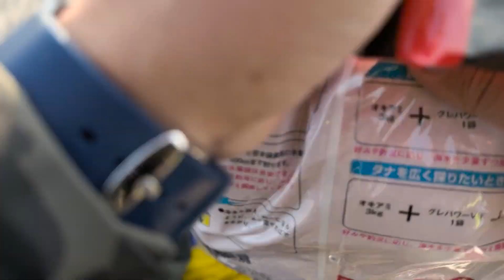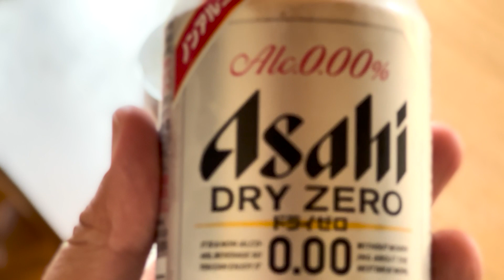磯臭いとされる「アイゴ」をカルパッチョにしてみた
磯釣りの主要外道となる「アイゴ」をカルパッチョとムニエルにして美味しくいただきました。